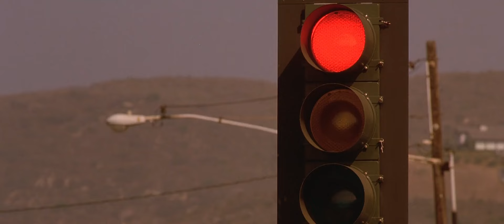FAST and FURIOUS - Supra Test Drive (Supra vs Ferrari)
The Fast and the Furious (2001) first movie
Brian and Dom take Supra out for a test drive and have a drag race with Ferrari F355.

1995 Toyota Supra MkIV [JZA80] - Brians 10 second car
It was rented from the technical advisor on the film, Craig Lieberman. Performance mods include a 2JZ 3.1 engine swap, Turbonetics T-66 ball-bearing turbo & Delta II wastegate, RPS stainless steel/HTC-coated custom header, NOS 100-hp NOS system, AEBS turbo downpipe, GReddy Power Extreme Exhaust, Pro-Fec B boost controller, Airinx intake, Clutchmasters stage III racing clutch, an 11-pound billet flywheel. and an Eibach coilover suspension. Appearance mods include M5Tuners 19" Dazzle Racing Hart rims, and custom graphics.

1995 Ferrari F355 Spider
Driver of the Ferrari F355 is the co-producer of “The Fast and the Furious” franchise Neal H. Moritz. The Ferrari F355’s price at launch was about $137,000 whereas the customization of the 1994 Toyota Supra MK IV, according to Jesse estimate, has cost about $15,000. So Ferrari driver was right about Brian not being able to afford his car.